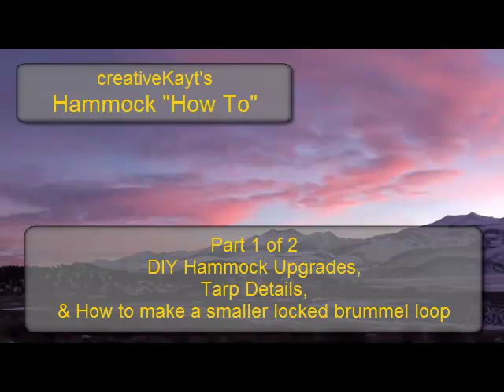Hammock "How To" -- DIY Upgrades & Stuff Part 1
creativeKayt shows us the recent upgrades to her DIY hammock, including a weather protection guard for underneath, some snake skins for the tarp, and her tarp guy lines.